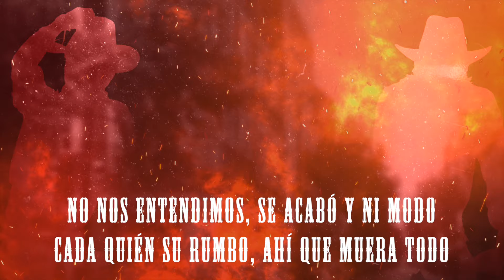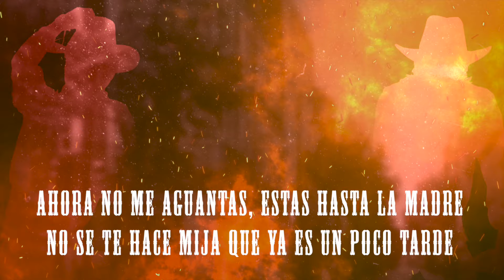Los Dos Cabrones - 50 Mentadas [ Video Letra ] MusiCanal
Musicanal el canal de Musica Regional Mexicana que tiene a los mejores artistas Independientes  del genero.

Banda Corridos Mariachi y lo mejor de la musica mexicana

Musicanal es Un canal de Morena Music.